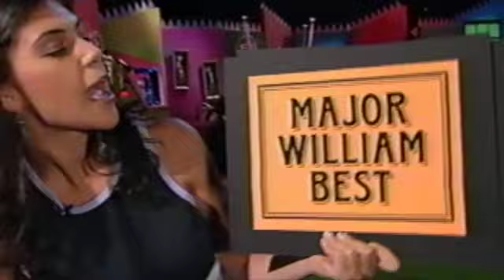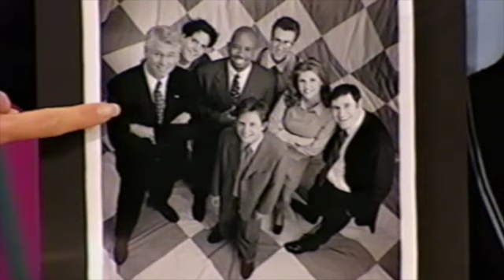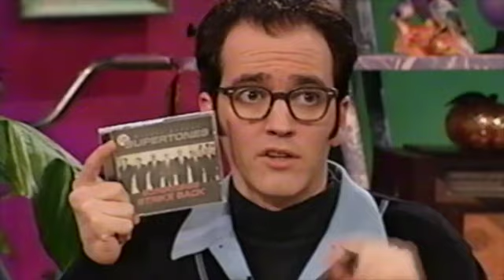ODDVILLE EP 46 with Connie Britton, Contortionists Alex n Lazer, O.C. Supertones, Beyond Vaudeville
Guests Connie Britton, Alex n Lazer, Mr. Hand Man, The New Fangled Sebastian Todd, Tongue-tied Jim, Major William Best, The O.C. Supertones

For more Oddville, MTV and Beyond Vaudeville check out @beyondvaudeville on YouTube, Instragram and Facebook